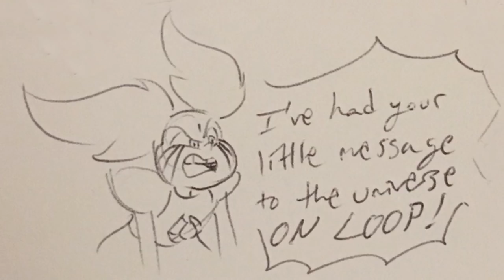Spinel and Steven Comic Dub Compilation!! - Steven Universe: The Movie Comic Dub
Links to comics and cast list below the cut

VOICE CAST:
Steven - me!